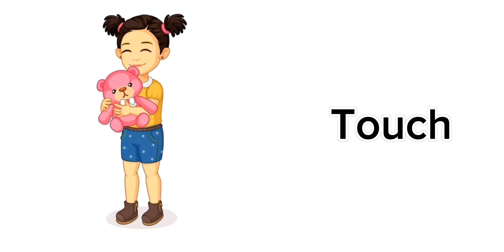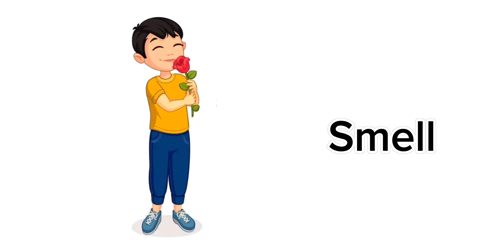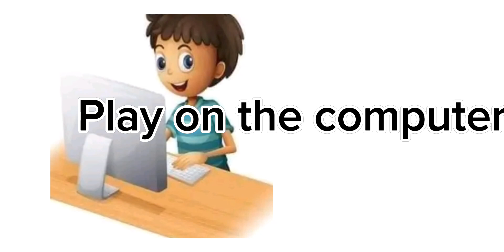Phonics sounds for Toddlers {Weep Drive Sleep Boxing} English with pictures and english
simple sentences
I am sentences
English grammer
english vocabulary
100 Action Verbs
daily life vocabulary with examples
English Vocabulary
action verbs
action words
learning verbs
english language learning
learn english
learning english
English grammer
english vocabulary
100 Action Verbs
English Vocabulary
english class
engi
etis
english class
english class